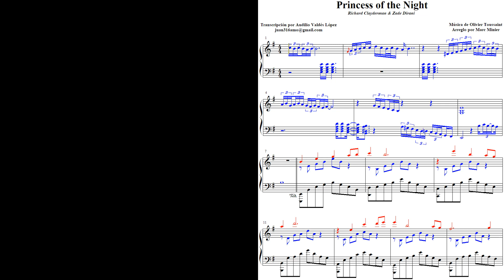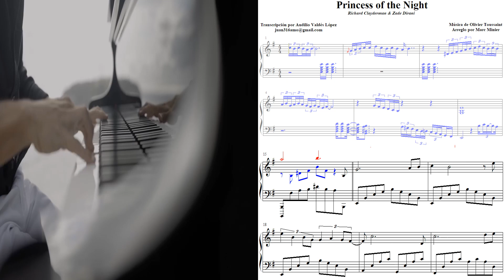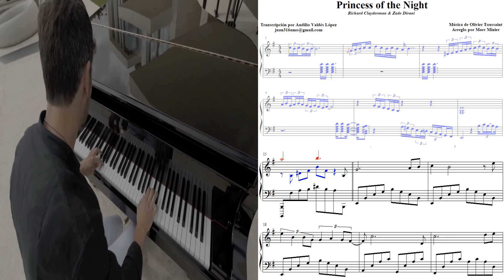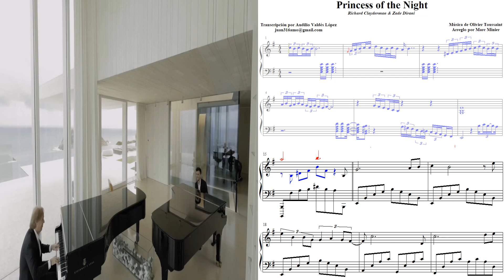Princess of the Night 'Intro' - Partitura de Richard Clayderman & Zade Dirani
Una hermosa melodía original de Olivier Toussaint interpretada por Richard Clayderman y Zade Dirani
Esta ha sido publicada por RICHARD CLAYDERMAN CHINA TOUR
La música Princesa de la Noche es obra del compositor Olivier Toussaint y arreglada para este piano a dúo por Marc Minier.